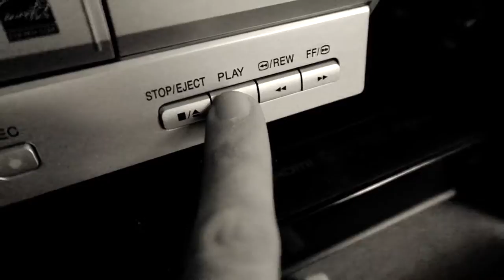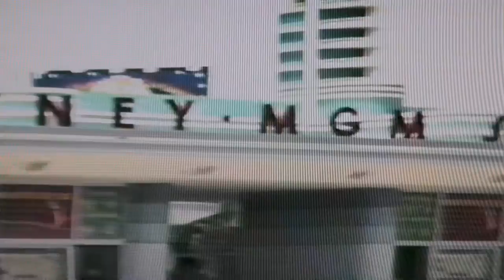TBT 4 - Lost Walt Disney World Tapes | Mickey’s 60th Birthday | Epcot | Universal Studios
★☆★ TBT 4 - LOST WALT DISNEY WORLD TAPES | MICKEY’S 60TH BIRTHDAY | EPCOT CENTER | UNIVERSAL STUDIOS ★☆★

ThrowbackThursday time once again! While in NY for the holidays, I finally found home videos of my two and only two Walt Disney World trips made as a child on Mickey's 60th Birthday! We also visited the once MGM Studios, Epcot Center and of course, Universal Studios. We have clips from The Main Street Electrical Parade, and The Journey into Imagination!

Enjoy this nostalgic trip with me as I dive deep into why I have the love and passion for Disney now more than ever!

I started this channel so I can connect directly to my audience, as well indie filmmakers, student filmmakers, storytellers, other writers, directors, who make their art in the film world. I also wanted to meet new friends who share the same love of Disney, Disneyland and everything in between related to Disney!